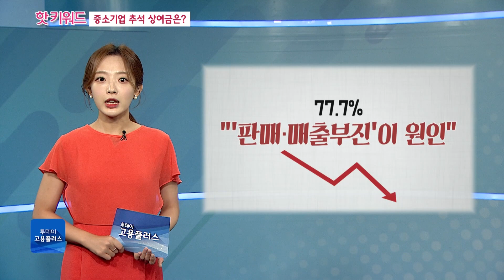중소기업 추석 상여금은?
추석 연휴가 가까워질수록 설레는 마음도 점점 커지는데요. 추석 연휴를 포함한 엿새간의 황금연휴에 어떤 계획을 하고 계십니까? 한 여행플랫폼 조사에 따르면 직장인 3명 중 2명은 추석 연휴 기간 여행을 계획하고 있었는데요. 이럴 때 회사 상여금이 나온다면 더 즐겁게 여행을 떠날 수도 있을 텐데, 핫 키워드에서 추석 연휴 중소기업의 상여금 지급 계획 살펴보겠습니다.

✔ 진행자 : 박서휘 캐스터, 이민재 캐스터